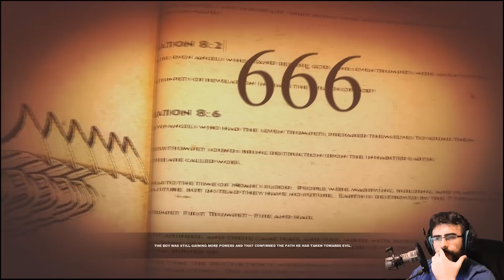THE WOOD CHIPPER DEATH! | Lucius 2 part 5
Death by Wood Chipper. Ouch.